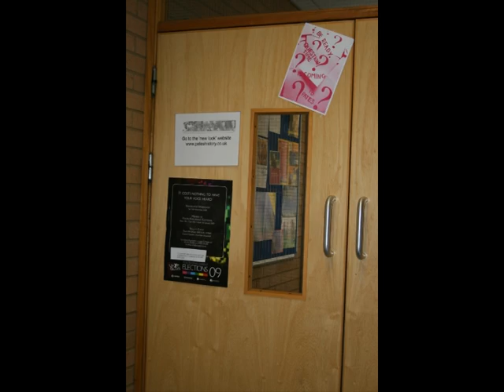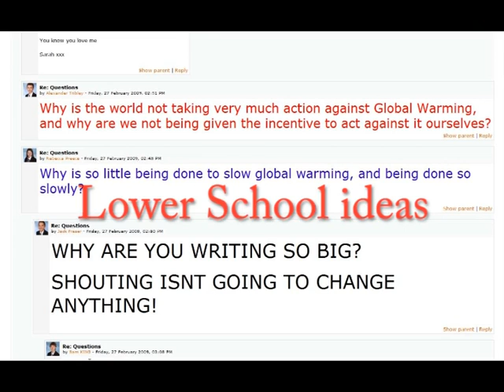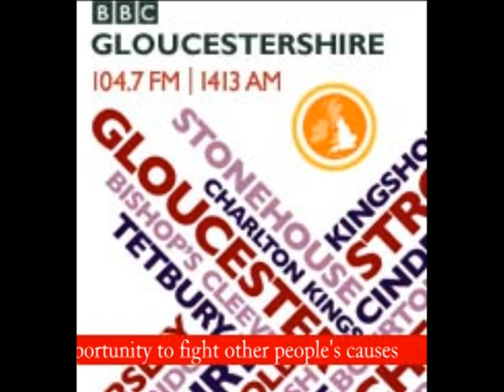Pate's Grammar School - Schools Question Time 2009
A short promotion film by the SQT Team at Pate's Grammar School. Pate's were winners of the Schools Question Time Challenge 2009, supported by the BBC, Parliament's Education Service and the Institute for Citizenship. They will produce the 9th July 2009 broadcast of BBC ONE's Question Time with David Dimbleby and the production team.

This film was edited by Tom Travis.